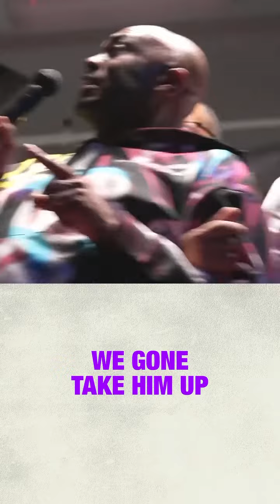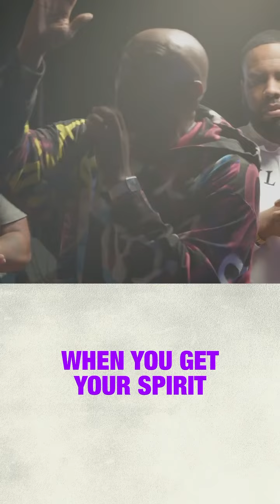Surround yourself with people who wont let you stay down!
Watch this full message “Invisible Investments” on YouTube now @therockchurchbayarea